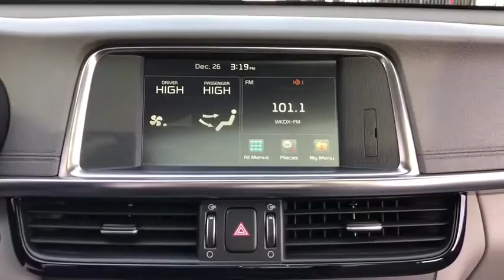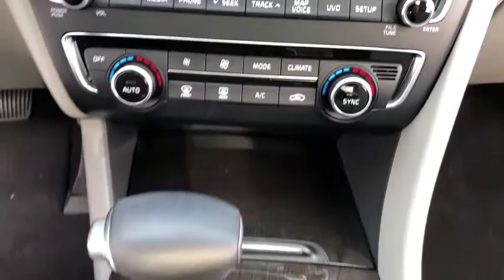2017 Kia Optima Northbrook, Hinsdale, Oak Brook, Glenview, Downers Grove, IL DG2113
Snow White Pearl Used 2017 Kia Optima available in Downers Grove, Illinois at Perillo Bentley Downers Grove. Servicing the Northbrook, Hinsdale, Oak Brook, Glenview, IL area.
2017 Kia Optima EX Premium - Stock#: DG2113 - VIN#: 5XXGU4L33HG158245

- IT'S TOTALLY HOT - IT'S TOTALLY YOU - A SMART CHOICE! - AUTOCHECK CERTIFIED -